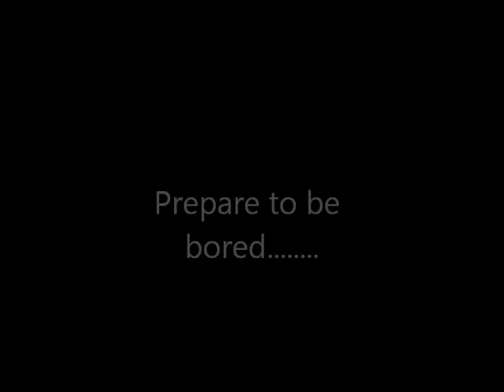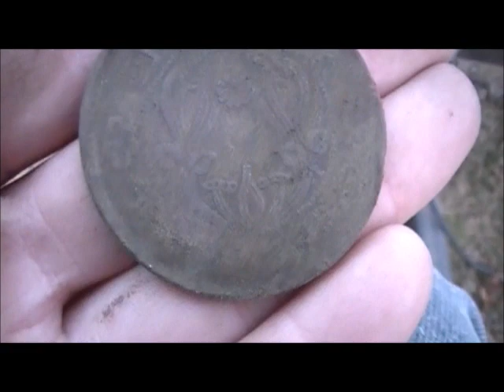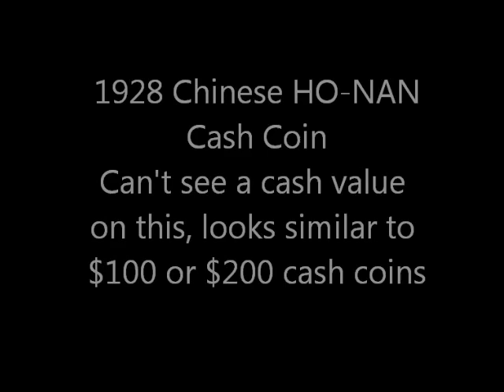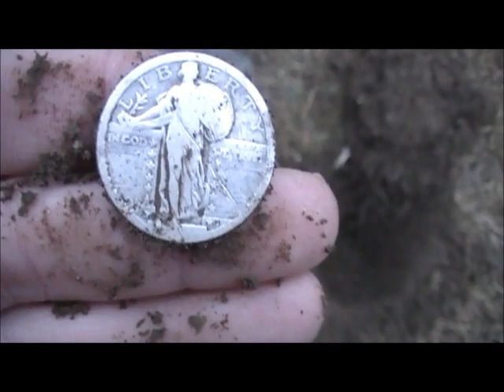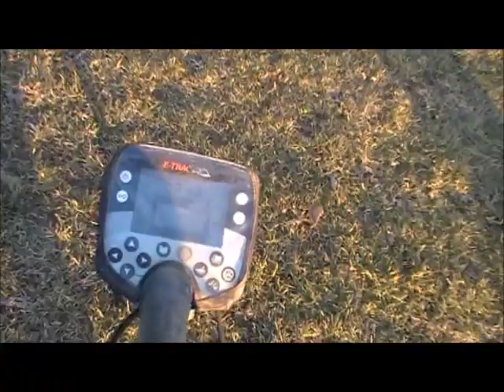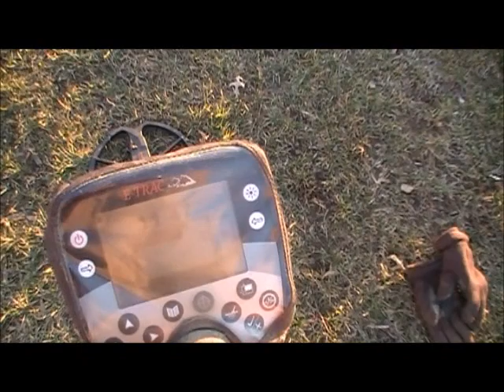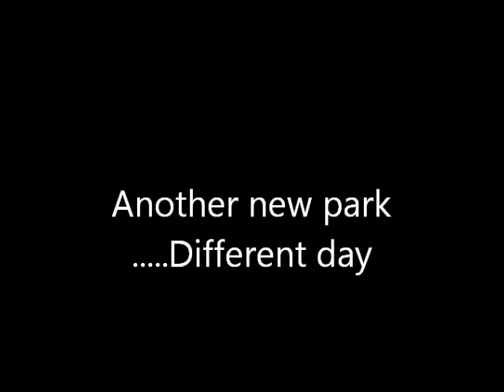Random Metal Detecting Finds At Various Parks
Various trips to a few different parks over the past week. Made a few interesting finds, but this is very long and boring nevertheless. enjoy!